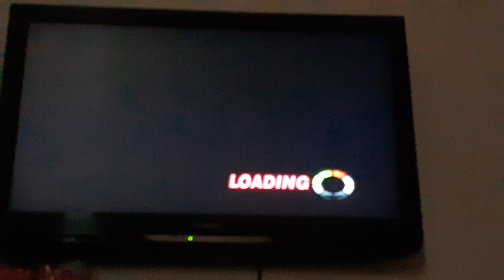CART Fury: Championship Racing • Max Papis, Alpine Raceway • PS2 Gameplay HD